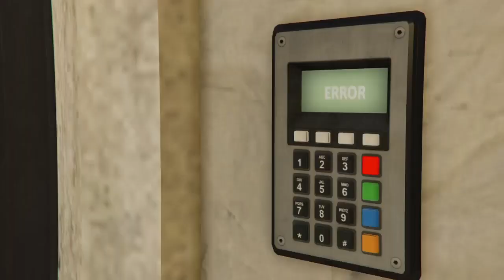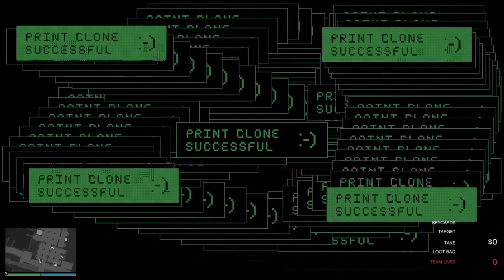Solo Cayo Perico Heist Aggressive $2,220,540 Take On Hard Mode!!!